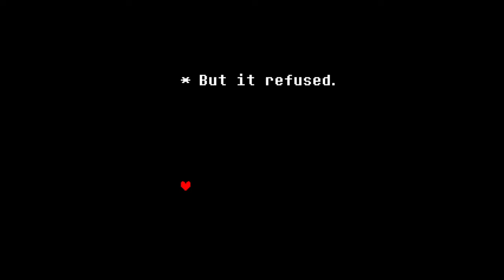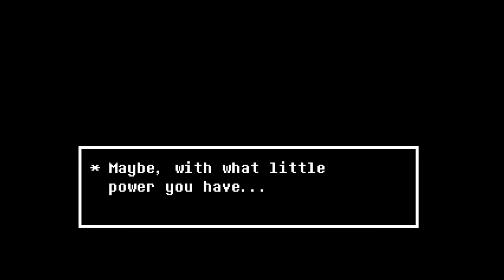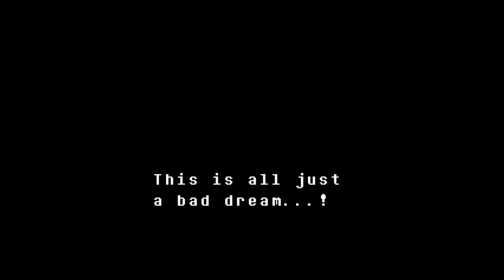Undertale Pacifist Run Full Playthrough - Part 11 Asriel Dreemurr Boss Fight